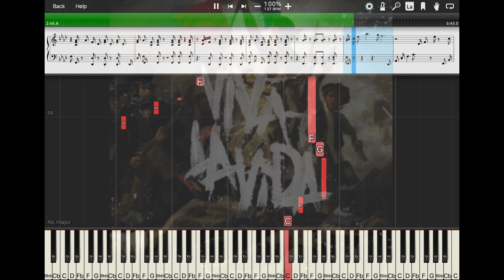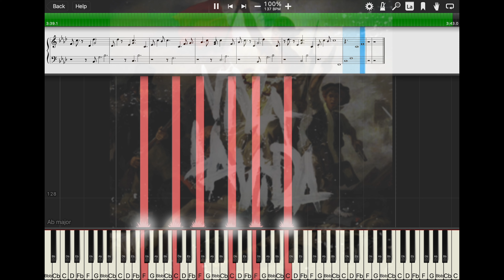Coldplay - Viva La Vida [Piano Tutorial]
Performed and Arranged by Julie Bai
From the Coldplay Album, "Viva la Vida or Death and All His Friends" (2008)
Written by Guy Berryman, Jon Buckland, Will Champion, Chris Martin